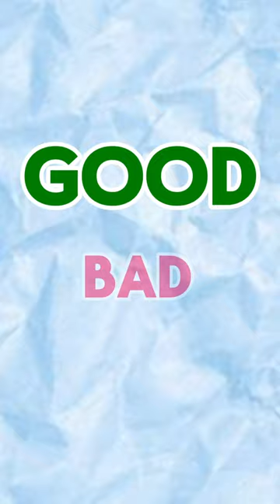Who is Ferrick in Toon Turf?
I upload daily shorts and make long form content once every 2 weeks at least.